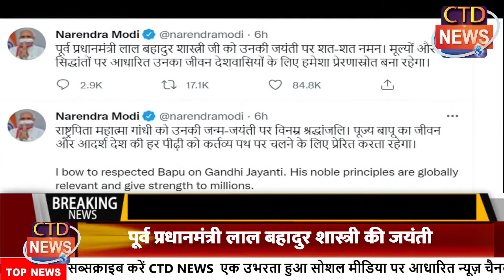Mahatma Gandhi Jayanti 2021: PM Modi समेत कई नेताओं ने Mahatma Gandhi को दी श्रद्धांजलि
MahatmaGandhiJayanti2021 PMModi RamNathKovindभारत आज राष्‍ट्रपिता महात्‍मा गांधी (Mahatma Gandhi Jayanti 2021) की 152वीं जयंती मना रहा है. इस मौके पर प्रधानमंत्री नरेंद्र मोदी (PM Modi), उप राष्ट्रपति वेकैंया नायडू (Vice-President M. Venkaiah Naidu), कांग्रेस की अंतरिम अध्यक्ष सोनिया गांधी (Sonia Gandhi) समेत कई नेताओं ने राजघाट पहुंचकर बापू को याद किया और अपनी श्रद्धांजलि दी.